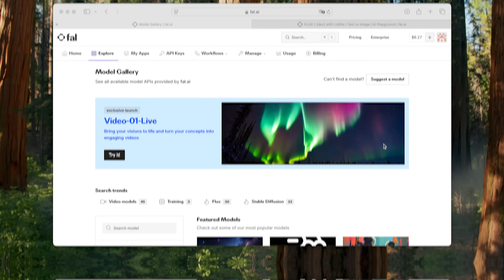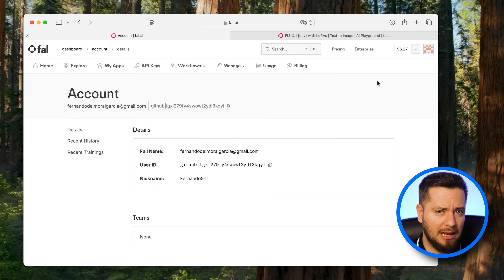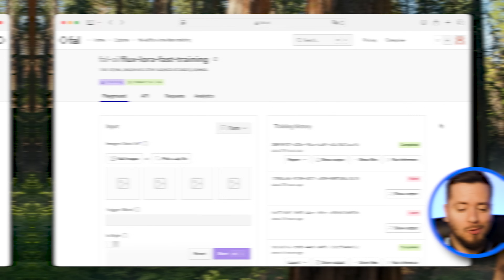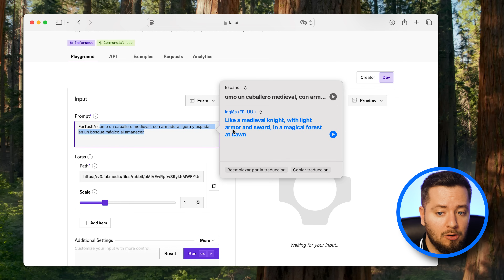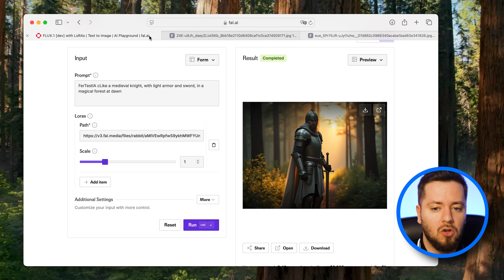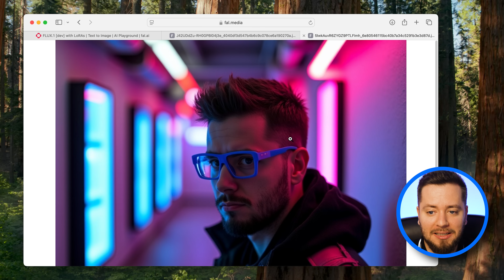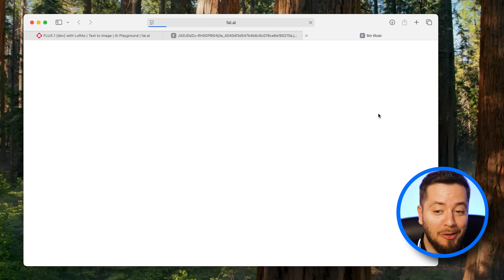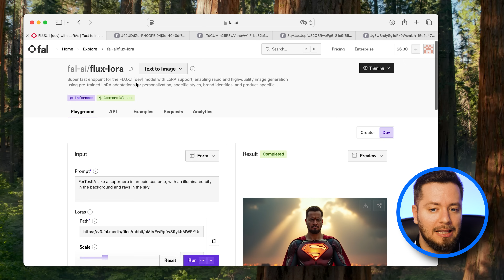Cómo crear imágenes PERFECTAS (y divertidas) de ti mismo con IA: Tutorial COMPLETO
¿Quieres saber cómo crear imágenes únicas y personalizadas de ti mismo usando inteligencia artificial? En este video, te explico todo el proceso para entrenar un modelo con tus fotos en fal.ai. Aprende cómo cargar imágenes, configurar tu modelo y generar fotos increíbles para miniaturas, proyectos creativos o simplemente para divertirte. ¡Saca el máximo partido a esta tecnología sin complicarte!

🎬 Momentos destacados del vídeo:
0:00 Introducción al vídeo sobre IA
0:47 Cómo empezar con fal.ai
1:14 Entrenar el modelo con tus fotos
2:00 Coste de entrenamiento del modelo
3:07 Consejos para optimizar resultados
4:09 Generar imágenes con prompts
7:31 Ejemplo de imagen estilo cyberpunk
9:39 Ejemplo de imagen de superhéroe
10:51 Despedida y recomendaciones finales

✨ Etiquetas del video